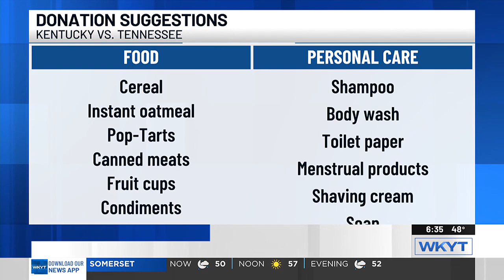Annual ‘Donations for Citations’ to feature contest with rival school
The University of Kentucky’s annual Donations for Citations program starts Monday, but with an added twist.